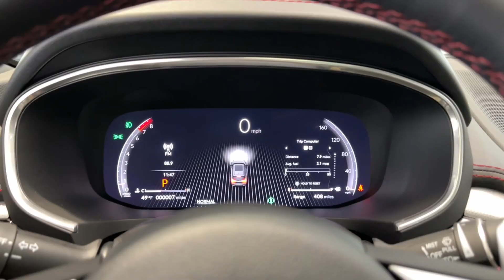2025 Acura MDX A-Spec Advance IL Libertyville, Barrington, Palatine, Glenview, Schaumburg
New 2025 Acura MDX A-Spec Advance available at McGrath Acura Libertyville located in 1620 S Milwaukee Ave, Libertyville, IL, 60048. Servicing the Libertyville, Barrington, Palatine, Glenview, Schaumburg area.
Please mention the stock IB2047 when you contact the dealership for this vehicle.

You just found the  2025  Acura MDX. Experience the power, luxury, and superior handling of the MDX. The following are some of this vehicles highlighted options: Intelligent Auto on/off High Beams, Pre-Collision System, Panoramic Roof, Moonroof, Navigation System, Heated Mirrors, Power Liftgate, Remote Engine Start, Premium Sound System, Power Passenger Seat. Experience the superior handling of this high-performance luxury SUV. Make an appointment to drive one today!